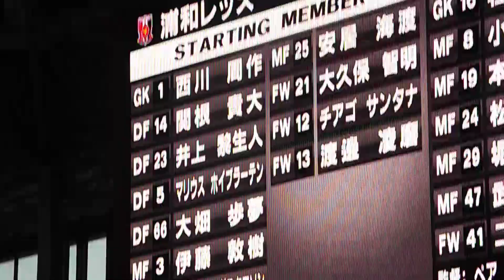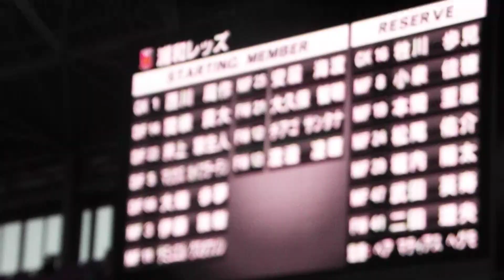スタメン発表～2024年7月14日 京都サンガvs浦和レッズ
2024年7月14日 第23節 京都サンガvs浦和レッズ
スタメン発表です。井上が初スタメン、新戦力にも期待。

Jul 14,2024 J1 League sec 23 Kyoto Sanga vs Urawa Reds